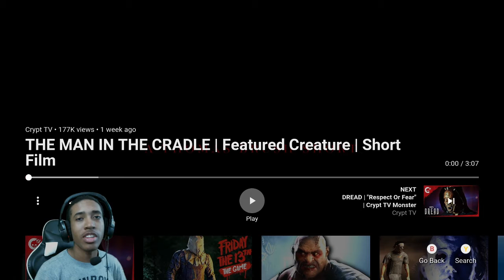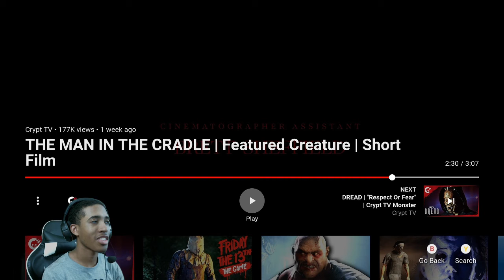THE MAN IN THE CRADLE | Featured Creature | Short Film - REACTION